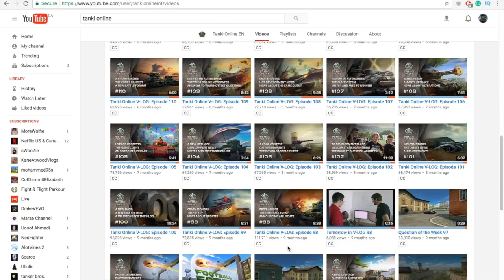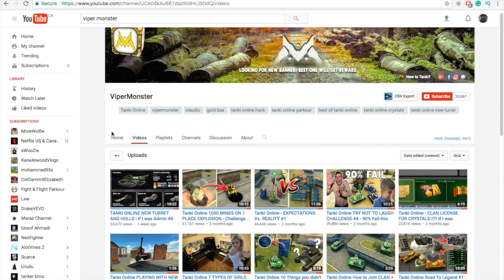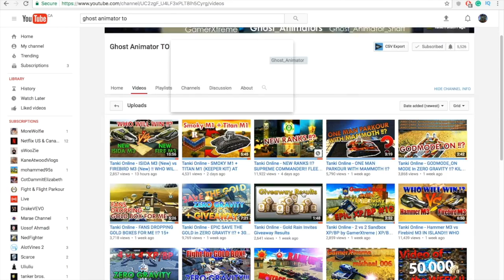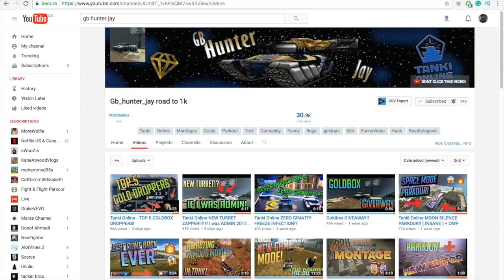Top 5 Tanki Online YOUTUBERS!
~ Come Play with me! Nickname: Gold_Box_Hunter_jay

~Want to record something togheter? Hit me up

If your still reading.. Dont read any lower

Comment Potato if you see this!